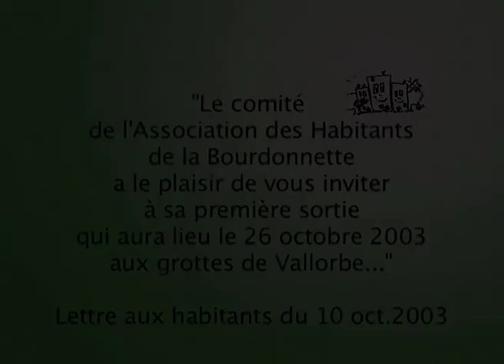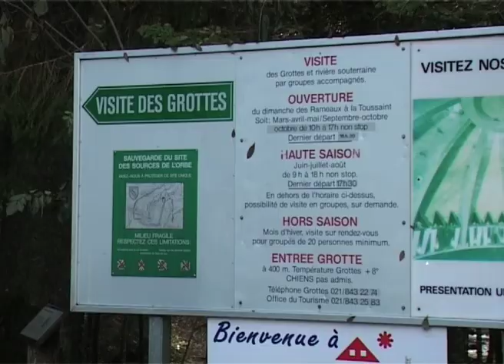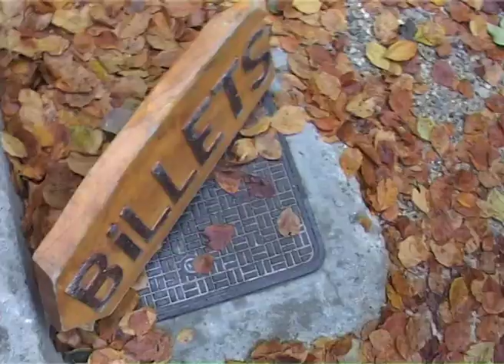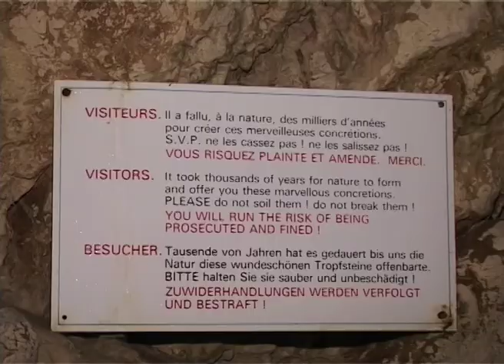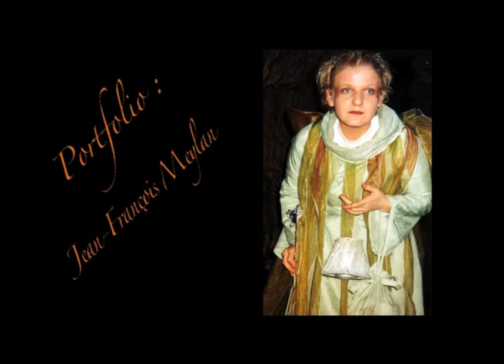Excursion aux grottes de Vallorbe